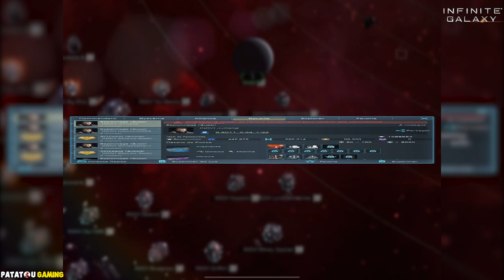FORTERESSE DE FRONTIERE NIVEAU 2! INFINITE GALAXY